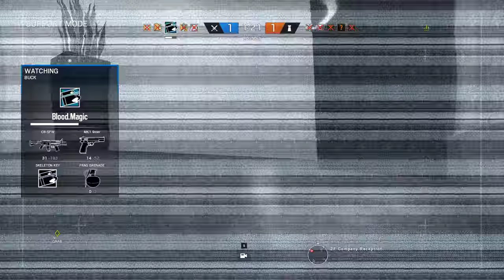Rainbow Six Siege + Part 1675 + Tower TDM Hostage + Operation Chimera pcgaming crew